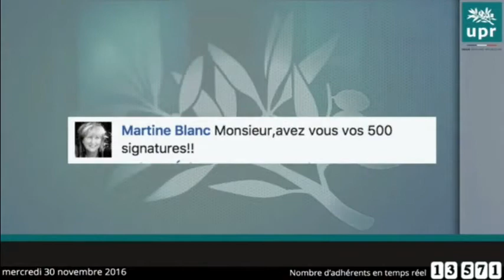A quand des entretiens avec d autres membres de l UPR ?